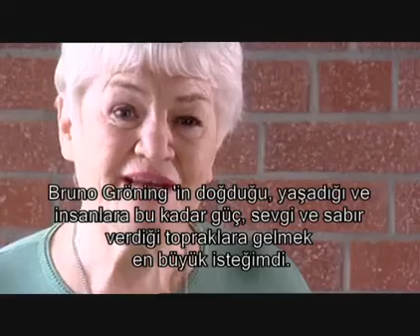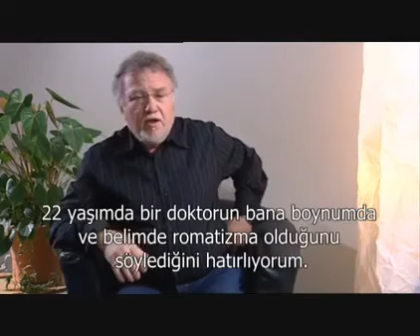Şifalar Devam Ediyor İ 3 Bruno Gröning Türkçe Altyazılı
There was an idea… Avengers: Infinity War. In theaters  4.